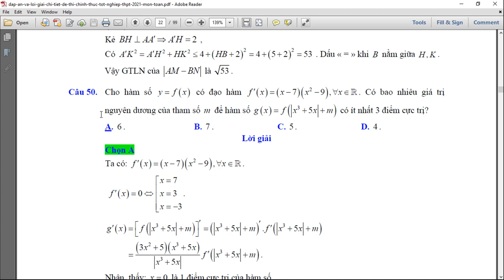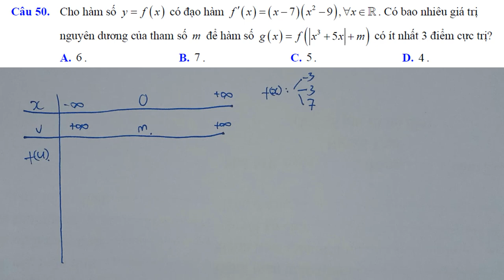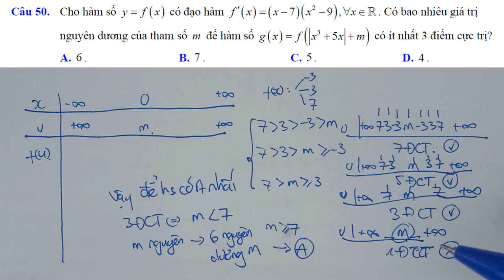GHÉP TRỤC xử lí câu 50 đề thi THPT QG 2021